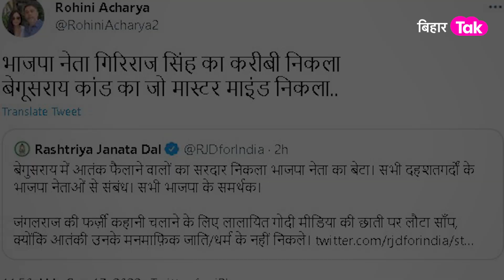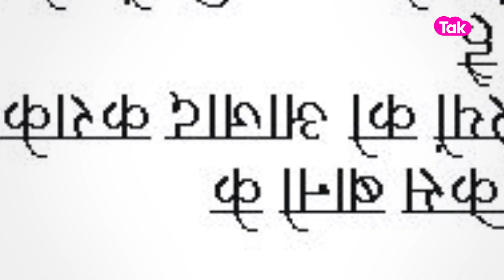Rohini Acharya Vs Giriraj Singh । रोहिणी ने गिरिराज सिंह पर बोला हमला, बता दिया गिद्धराज | Bihar Tak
रोहिणी आचार्य ने गिरिराज सिंह को आड़े हाथों लिया है और ट्विटर पर गिरिराज सिंह को गिद्धराज सिंह बताया है